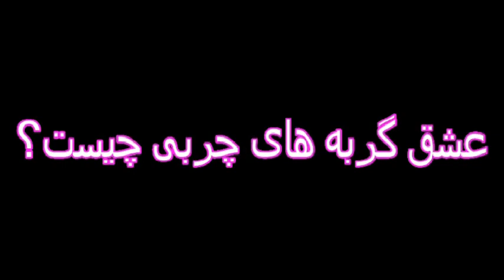بنیاد حامیان دانشگاه تهران - پردیس دانشگاه علوم پزشکی مشهد I هتل آپارتمان مرکز مدیریت حوزه های علمیه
on our China retail marketplaces was 779 million for the twelve months ended December 31, 2020,
representing a quarterly net increase of 22 million. We continue to grow consumer mindshare and wallet
share among our users, as reflected in higher purchase frequency from all city tiers.
We continued to increase penetration in less developed areas, reflecting our success in broadening product
offering to meet diverse demand. One of the key drivers of our acquisition of new users and consumers in
less developed areas is Taobao Deals (特价版). During the quarter, Taobao Deals achieved rapid user growth
by continuing to expand its value-for-money product supply and focusing on user acquisition initiatives.
Annual active consumers of Taobao Deals reached over 100 million for the twelve months period ended
December 31, 2020 and mobile MAUs of Taobao Deals also reached over 100 million in December 2020.
Product Supply
Tmall online physical goods GMV, excluding unpaid orders, grew 19% year-over-year during the December
2020 quarter, supported primarily by rapid growth of the fast-moving consumer goods (FMCG) and home
furnishing categories, while growth of the consumer electronics category accelerated year-over-year. The
year-over-year growth rate of Taobao online physical goods GMV, excluding unpaid orders, was robust for
the December 2020 quarter, primarily driven by solid growth of the apparel and accessories, home
furnishing and consumer electronics categories.
We celebrated the twelfth annual 11.11 Glob